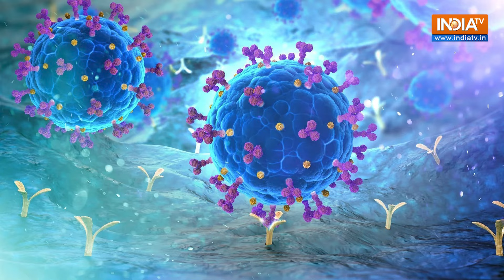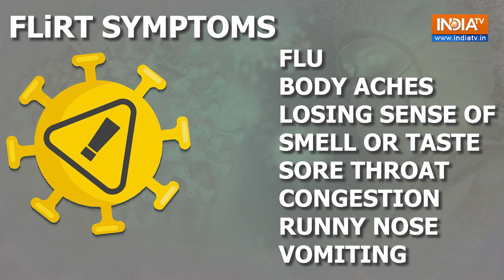New Covid-19 variant FLiRT spreading in US: Is it dangerous? Here's all you need to know!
FLiRT (Flu-like Respiratory Tract) is a newly identified variant of the COVID-19 virus that has been spreading in the United States. These are descendants of the JN. 1 variant that came in last December. But should we be worried? Watch the video to know more!